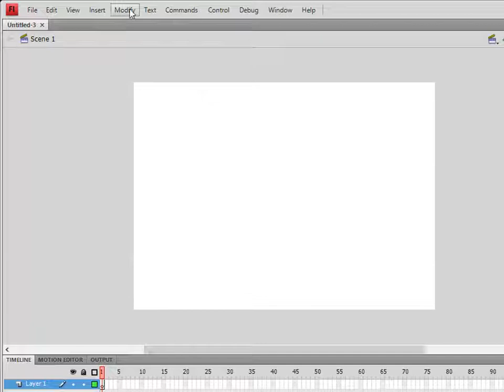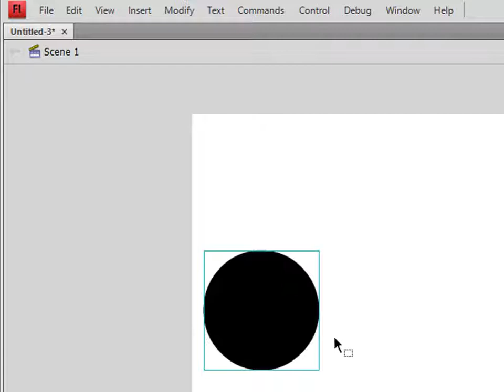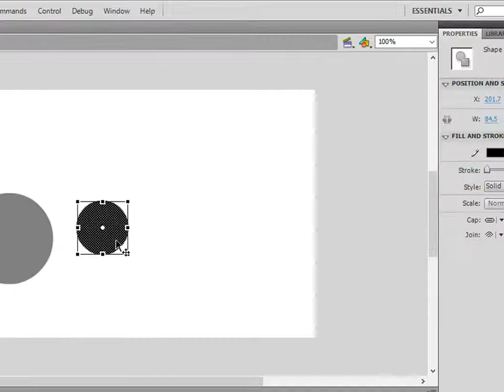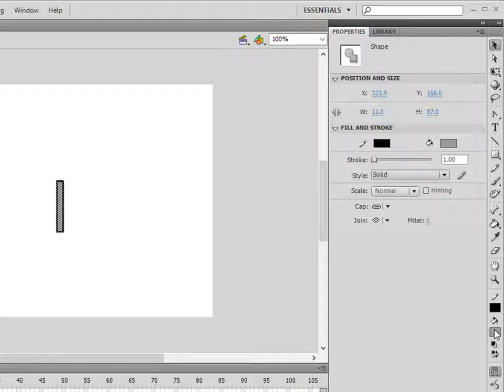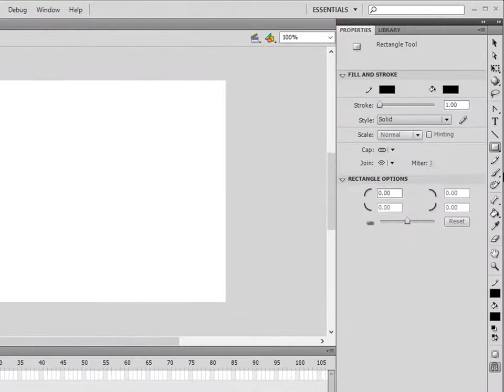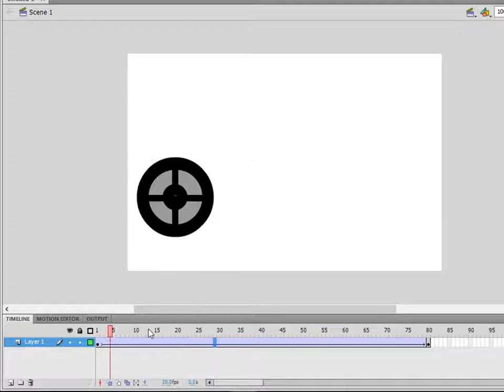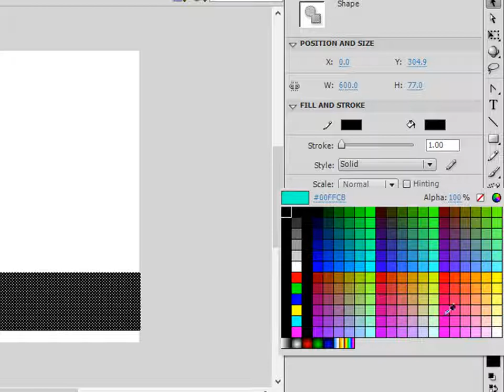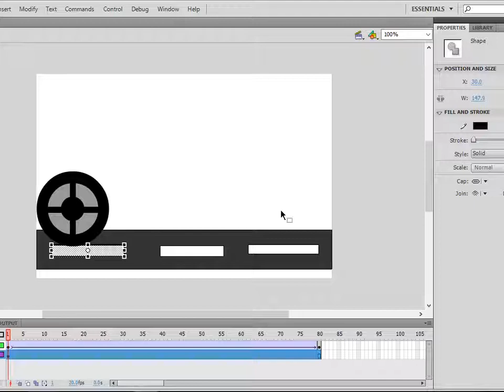How To Make Conveyor Belt - tutorial membuat ban berjalan pada adobe flash cs4